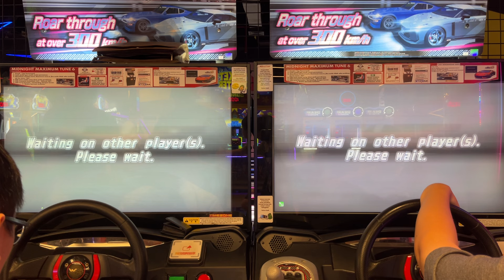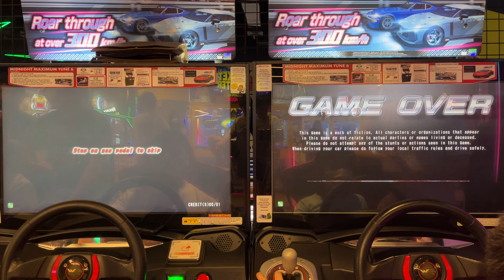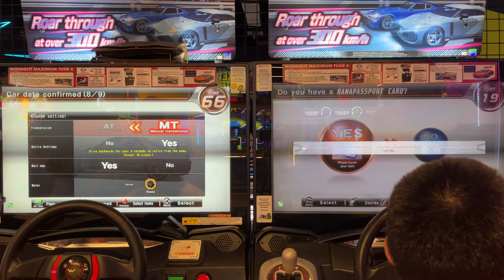WMMT6RR BLUE X COCO Trial Partner InFamous Battle Wangan Midnight Maximum Tune